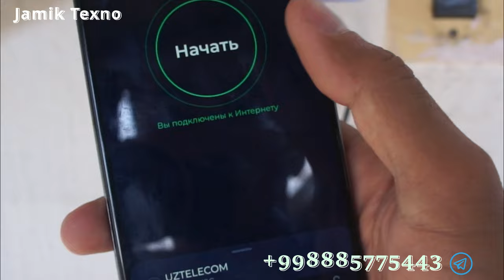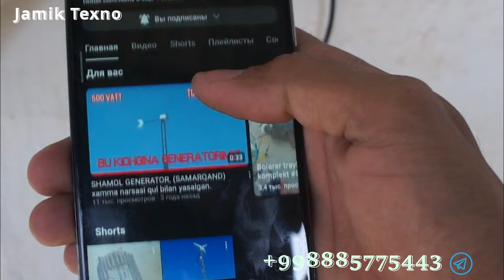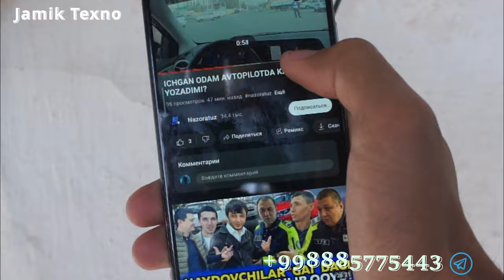Internet sizga bormaganmi? Eng ommabop 4G WIFI komplekt. Bunaqasi hali bo'lmagan!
bu videomizda biz simsiz internet o'rnatamiz va internet tezligini test qilamiz. kimga shunaqa internet xizmatlari kerak busa aloqaga chiqasizlar borib urnatib beramiz. Sizning uingizda Aloqa sifati past bulsa bemalol aloqaga chiqing biz borib aloqa sifatini kutarib beramiz